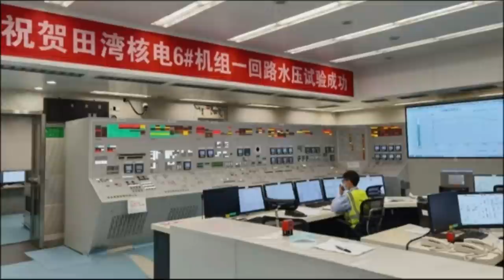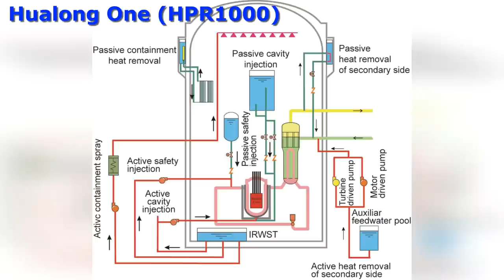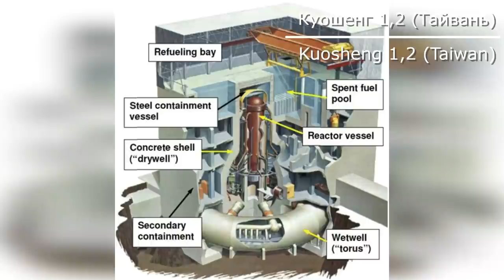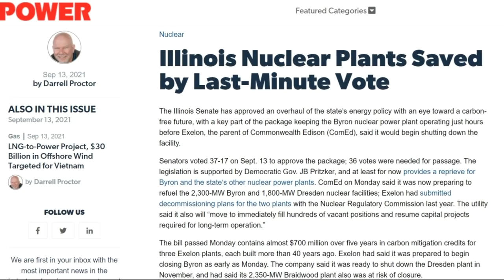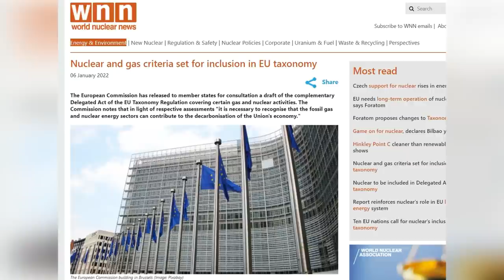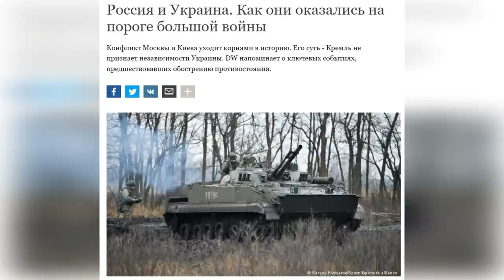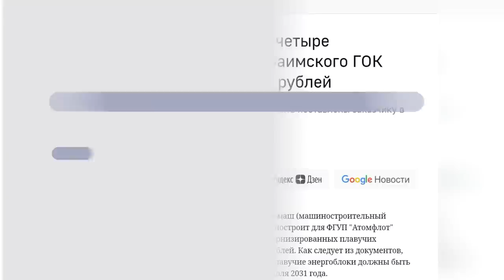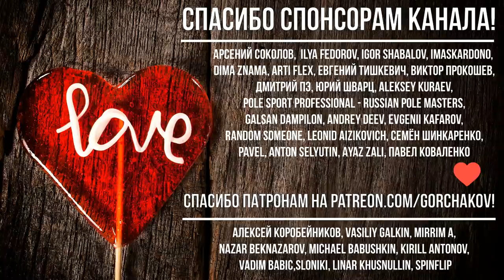Мировая атомная энергетика в 2021 году. Большой обзор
Подробный рассказ об основных событиях в мировой атомной энергетике за 2021 год.
В 2021 году в мире было подключено к сети 6 новых атомных энергоблоков, а закрыто 10. Как по техническим, так и по политическим мотивам. Несмотря на это, выработка электроэнергии на АЭС мира выросла на 3,5% по сравнению с 2020 годом и почти вернулась к уровню доковидного 2019-го. При этом в Китае выработка выросла примерно на 9%, а в Евросоюзе на 7%.

В 2021 году начато строительство девяти новых блоков АЭС, из них пять в Китае, два в Индии и по одному в России и Турции. При этом пять из этих девяти – это блоки российского дизайна ВВЭР-1200, а три – китайские Hualong One.

В виде оподробно рассказываю о том что стоит за этими цифрами, какие технологические новинки появились, и какие основные важные события в атомной отрасли случились в паре десятков стран в ушедшем году.
Поддерка через карточку Тинькофф - 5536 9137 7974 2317
Тайм-коды:
00:00 Вступление
00:35 Общие данные за год
02:35 Китай
8:58 Пакистан
10:00 Индия
12:27 Тайвань
13:58 Япония
15:32 Объединенные Арабские Эмираты
15:55 Южная Корея
16:42 Турция
17:32 США
20:23 Великобритания
21:42 Германия
23:38 Франция
26:54 Беларусь
28:32 Чехия
29:31 Украина
31:51 Финляндия
33:57 Россия
37:25 Итоговые цифры
38:21 Выводы
40:18 Прогнозы